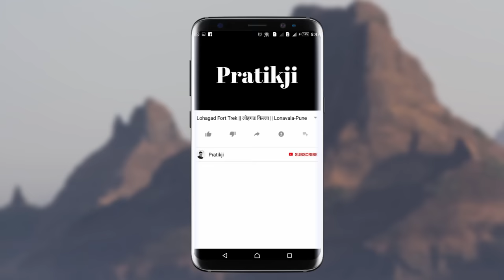Harihar Fort | Harihar Fort Trek | Harihar Gad | Harihar Killa | Nashik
Harihar fort / Harshagad is a fort located 40km from Nashik City, 48 km from Igatpuri, 40 km from Ghoti in Nashik district, of Maharashtra.

 Video By - Pratik Thange